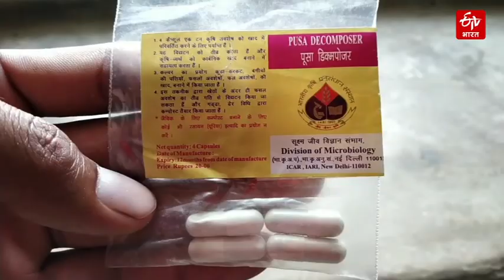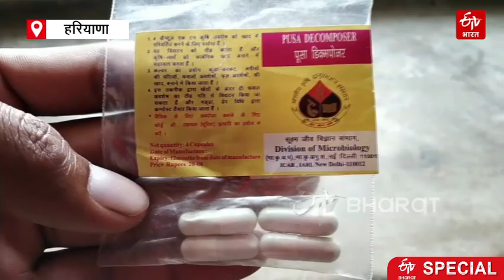इस कैप्सूल के जरिए पराली बनेगी जैविक खाद | Indian Agricultural Research Institute |Stubble Execution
हरियाणा में फसल कटने के बाद पराली जलाने (haryana stubble burning) की समस्या शुरू हो जाती है, जिसका कोई समाधान नहीं हो पा रहा है. ऐसे में अब भारतीय कृषि अनुसंधान संस्थान (Indian Agricultural Research Institute) द्वारा एक ऐसा समाधान खोजा गया है, जिसमें बिना खर्चे के पराली को खाद के रूप में तब्दील किया जा सकता है.